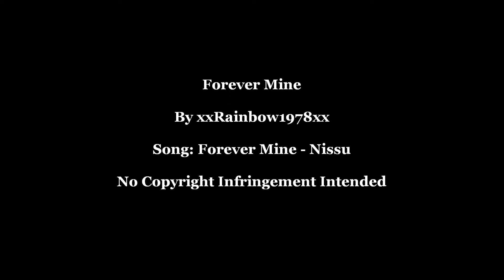Love & Kisses 137 (Lesbian MV)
Clips: Zwischen Sommer und Herbst, Insulto - Francisca Valenzuela, You - Matilda, Perdona Nuestros Pecados, In Her Place (short), Doctors S21E03, The Date (deleted scene), A Christmas in New York, We Might Be Dead By Tomorrow - SOKO, The Secret (short), A Familiar Feeling (short), Coming Up Roses (short)